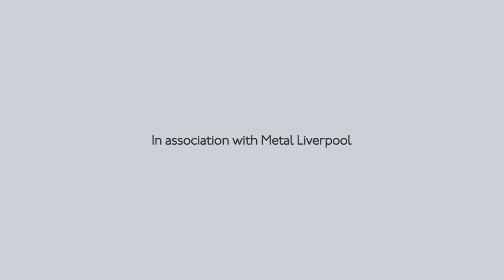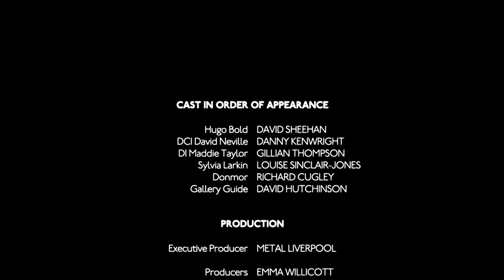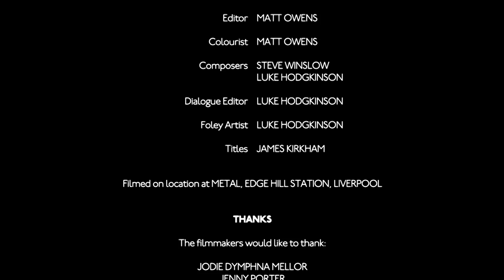Mixed Media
'God is in the detail'

After the disappearance of a famous artist (Donmor), DCI David Neville visits the apprentice's art exhibition to investigate.

A zero-budget short film that came about purely through the commitment and hard work of the creative community in Liverpool. Shot on SONY Z1 on location at Metal Art Gallery, Edge Hill Station Liverpool.

We had lots of help with lighting, set photography and audio so thanks to you all! Thanks also to the actors and crew on set, who gave up their free time to film long hours, and Metal of course, for allowing us to use the location!